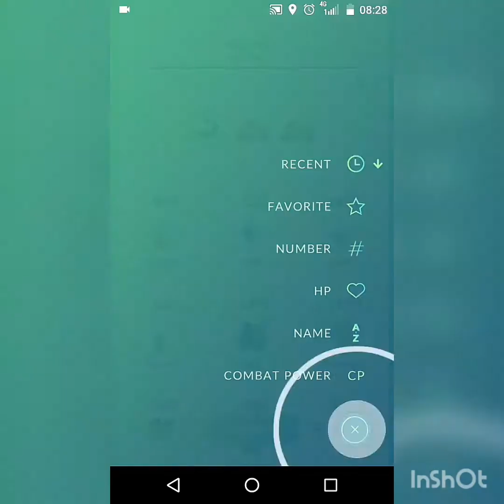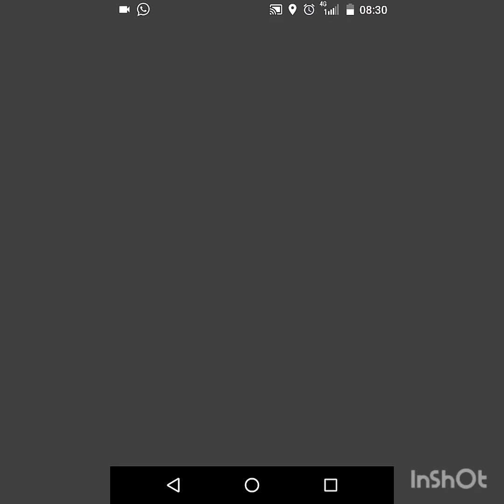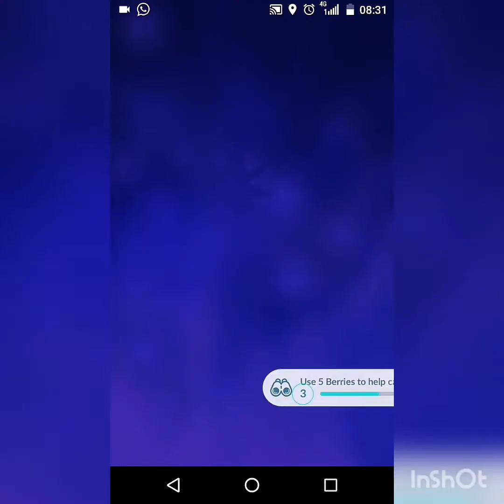Defeating Team GO Rocket Leader Sierra.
Sierra is the second leader I defeated. Now to Arlo and Giovanni himself. How you fellas doing in these new GO Rocket style? Hit the comment section below.

Music from the video game Pokemon Red, Blue & Yellow from 1996, by Nintendo.

Phone: HTC Desire 650 Dual SIM
Android version 6.0